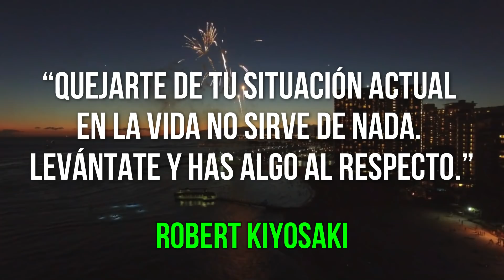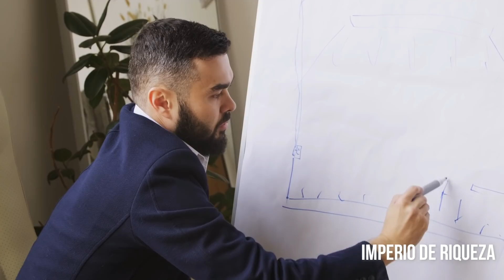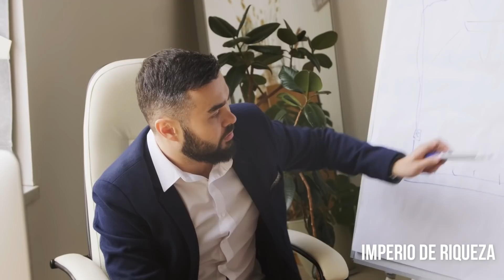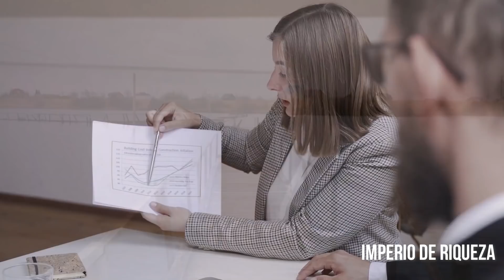7 Cosas Que La Gente Altamente Exitosa Hacen | Decide Ser Rico Y Exitoso | Imperio de riqueza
7 COSAS QUE LA GENTE ALTAMENTE EXITOSA HACEN | DECIDE SER RICO Y EXITOSO | IMPERIO DE RIQUEZA | DESARROLLO PERSONAL
Las personas exitosas han sido estudiadas más hoy que en cualquier otro momento de la historia. Pero a veces, lo que es más importante es lo que tienen en común, es lo que hacen de manera diferente. Para llegar al 1% superior del mundo, las personas de éxito no siguieron a las masas. Eligieron forjar su propio camino y en el proceso, han encontrado un enorme éxito. No sólo monetariamente, sino también físicamente, emocionalmente y mentalmente.
⭐ Entrenamiento GRATUITO por TIEMPO LIMITADO (apúntate antes de que se cierre):

✅ Aprende a pagar todas tus deudas y liberarte de tus creencias limitantes sobre el dinero con este entrenamiento GRATUITO

★ Metas por cumplir:
████████████████ 80.000 ✅
█████████████████ 90.000 ✅
██████████████████ 100.000 ✅

Lα cσpiα dε εstε vidεσ,
sεяα dεnunciαdα.